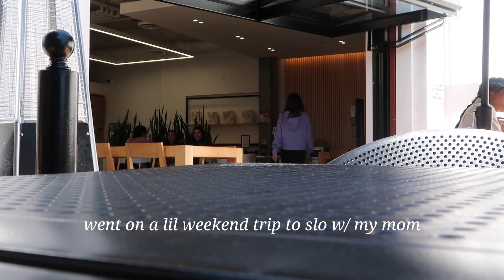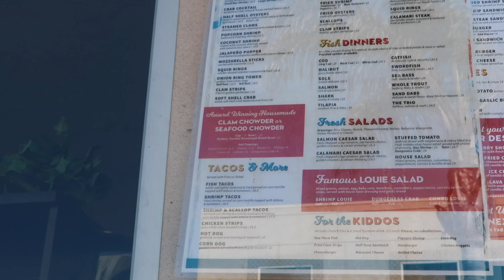family trip to san luis obispo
visiting slo & pismo beach with my family!